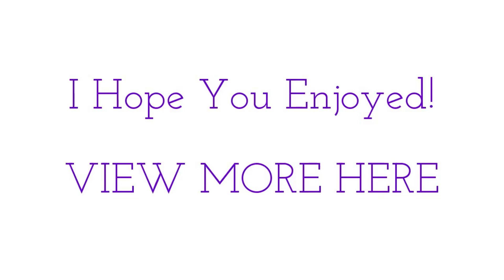BREATHE ~ Guided Meditation ~ The Miracle Inside You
BREATHE ~ Guided Meditation ~ The Miracle of our Breath

Welcome to Dauchsy Meditations
You can use this meditation as you fall asleep or any time during the day!
First I want to explain the true importance of our breathing. And I do apologize for the biology lesson, but I want to explain why this technique works so this all doesn’t just seem like some whimsical hokiness. obviously, We all know how important breathing is. We know that if we stop breathing for a period of time we will die. We need to breath to survive. The average person takes 20 k breathes every single day. And what happens with the oxygen we breath in with every breath is it is distributed through all the organs in the body, which need oxygen to function. Luckily, our brain controls these thousands of daily breaths subconsciously. we don’t have to think about every single breath we take. Our body will breathe naturally. Allowing the blood to flow through the body and bringing oxygen to all the organs and muscles allowing them to function properly.

Now, this is where the problem arises. Throughout the day there are several things that restrict blood flow in the body as well as restrict breathing, creating shallow breaths with low amounts of oxygen.
For example When you get anxious, your stomach tightens. When you are threatened, your solar plexus feels queasy. When you think hard, your forehead wrinkles. And when you are angry, you become tense, clenching muscles throughout the entire body.
So, Through most of the day, you are tightening, contracting, and tensing your body. Which restricts the blood flow and oxygen in the body.  Less oxygen in the body means less oxygen flow to the organs and muscles. So less oxygen to the organs means that they will function at a much lower level. So, Imagine the damage of days or even years of your body working on low levels of oxygen.
Why do you think exercise is good for the body and why people feel so great after exercising? They increase their breathing, increase the blood flow throughout the body. Allowing an abundance of oxygen to flow.

Now, in this meditation, I will guide you in consciously relaxing and opening up the body, and taking conscious slow deep breaths in. Allowing the oxygen to flow freely throughout the entire body, helping you free the blocks in your body, allowing your body to work at a peak state. And the benefits of this? They are Countless. As you can imagine allowing all of your organs to work at peak state, including your brain. Your body will heal faster, you will reduce symptoms of anxiety and depression. Your energy will increase tremendously, it improves digestion, lowers blood pressure, reduces stress, helps you sleep better and just makes you feel great. All simply by using this deep breathing technique. You can use it any time of the day. The more you use it, the more you will see a transformation in your body, in your mood, and in your entire life.
I breathe slowly and deeply
I clear all blocks in the body
I clear all blocks in the mind
I breathe in healthy cleansing air
I am balanced
My body and mind are open
I open myself the energy of the universe
I breathe deeply to relax
I am relaxed
I am balanced
I am this moment
I am this life
I am alive
I release all resistance
I am calm
I release the tension and leave only relaxation and love
I have clarity of mind
Every cell in my body is strong
I am now healing
I am absorbing love
My life is aligned
I feel the energy flowing through my body
I radiate energy
I am renewed
I am tranquility
I am full
My heart is full and my mind is open